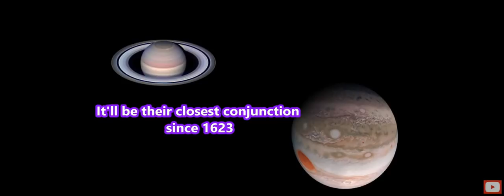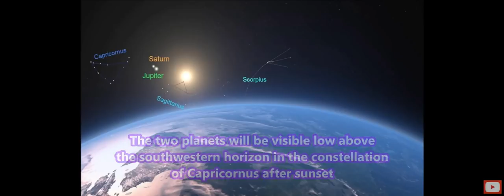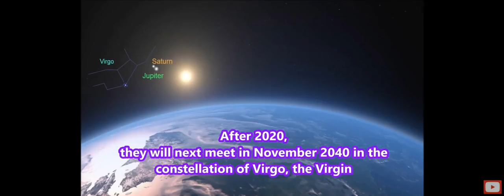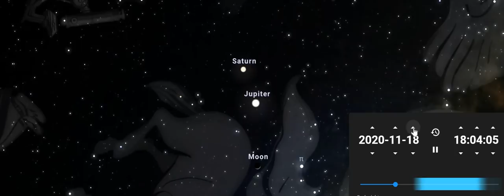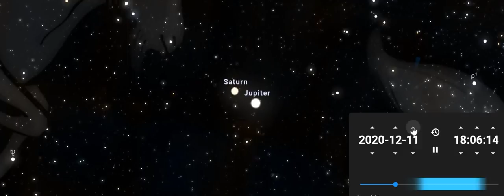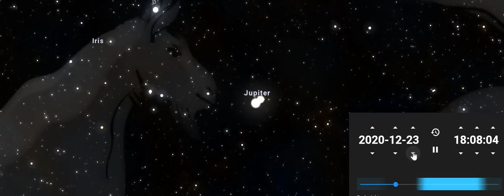The STAR OF BETHLEHEM Returns!!! December 10-22, 2020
Source video... The Rarest of the Conjunctions is Coming this Year - Jupiter-Saturn Closest Conjunction Since 1623